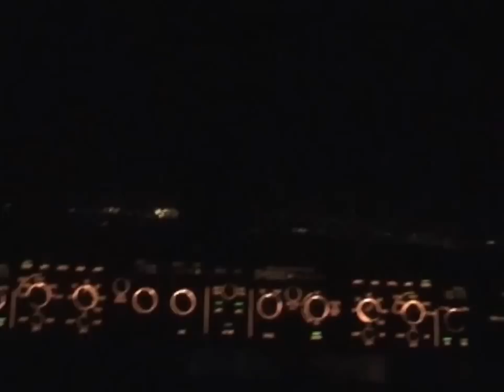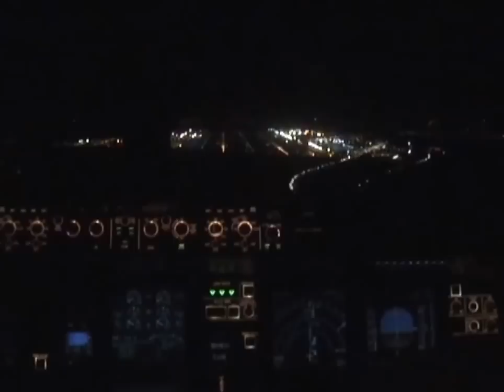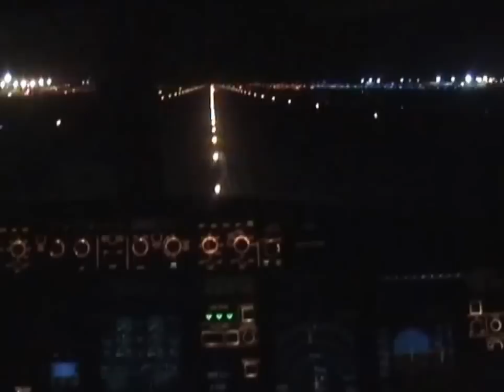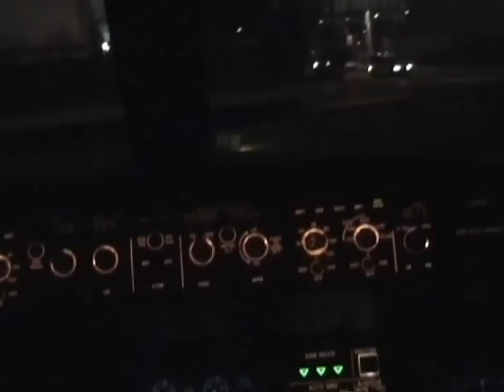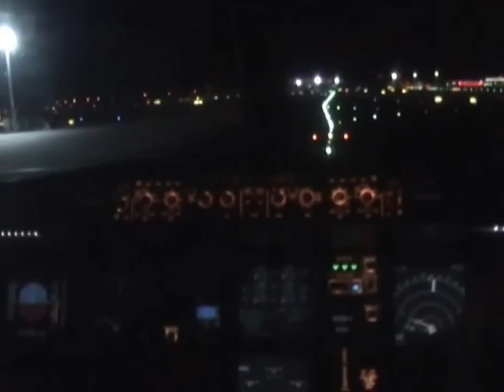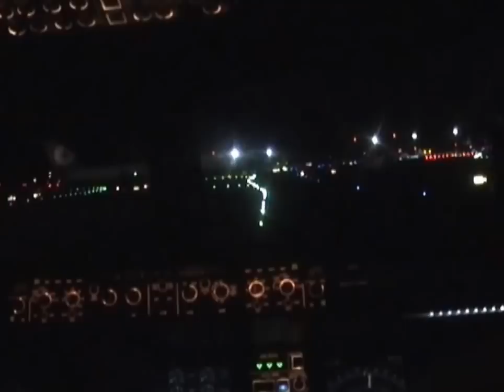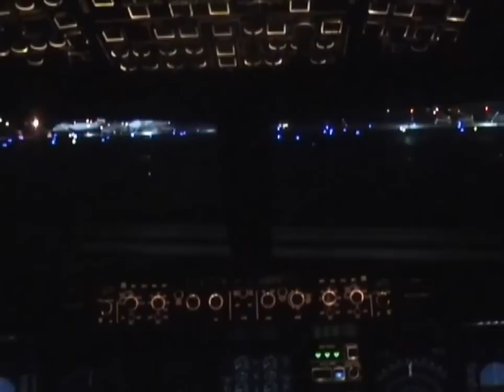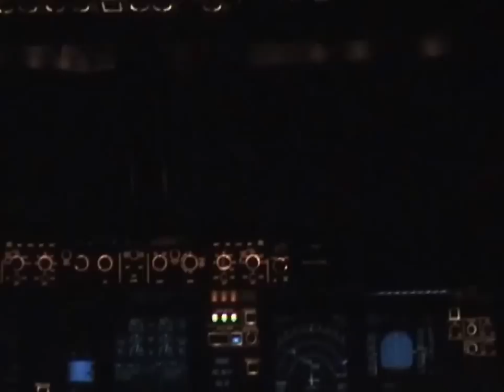Adria Airways A319 Night landing/takeoff Frankfurt + Landing at Ljubljana (cockpit)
I flew from Ljubljana to Frankfurt and back 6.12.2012.
I recorded Landing LJLJ,EDDF and takeoff EDDF
Aircraft: Adria Airways A319 AP